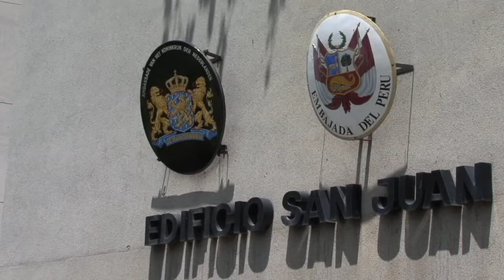Unidad solicita a países miembros de Unasur sean garantes de los derechos humanos de Antonio Rivero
(Caracas, 09.05.13). El responsable de asuntos internacionales de Voluntad Popular, Manuel Avendaño, junto a la coordinadora de Derechos Humanos de la Mesa de la Unidad Democrática y diputada al Parlamento Latinoamericano, Delsa Solórzano, y el dirigente nacional de la tolda naranja, Juan Andrés Mejía, solicitaron a los países miembros de la Unión Suramericana de Naciones (Unasur), garantizar los derechos humanos del dirigente de VPA, G/B (r) Antonio Rivero, privado de libertad desde hace 12 días en la sede del Sebin, y quien desde el momento de su detención se mantiene en huelga de hambre.